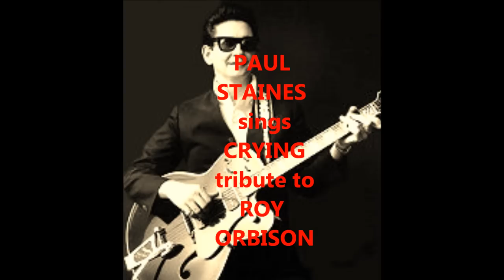PAUL STAINES sings CRYING tribute to Roy Orbison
my version of the Roy Orbison classic